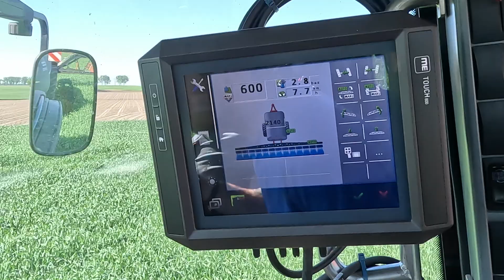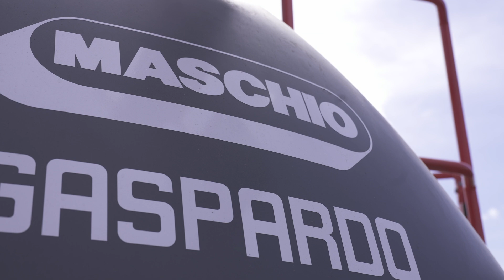CAMPO 44 ISOTRONIC, the trailed sprayer by MASCHIO GASPARDO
A face-to-face conversation with GIUSEPPE LO VASCO, Product Manager for Crop Protection, who discusses the CAMPO 44 ISOTRONIC, a trailed sprayer by MASCHIO GASPARDO with a capacity of up to 4,400 liters and an ISOBUS communication protocol.